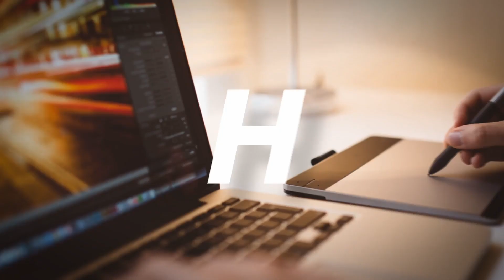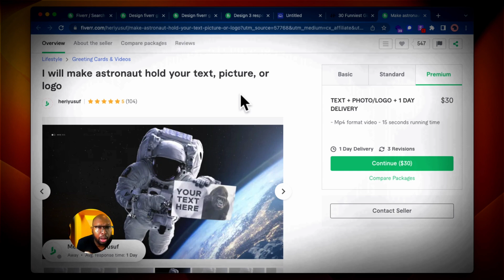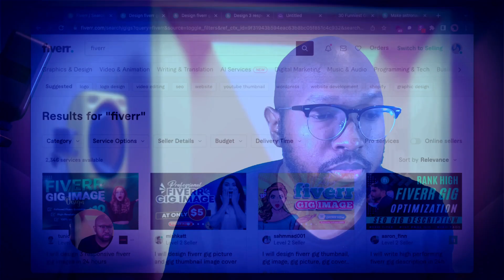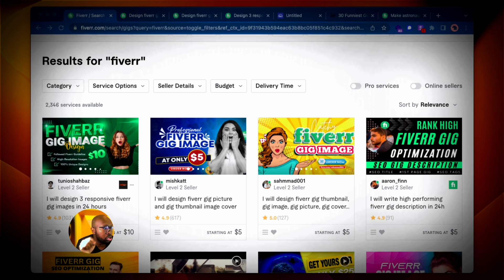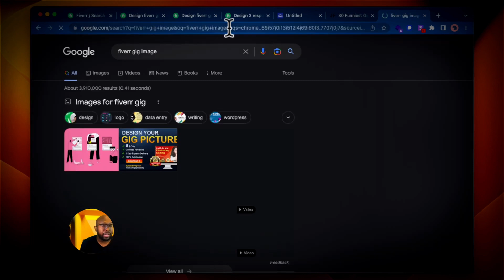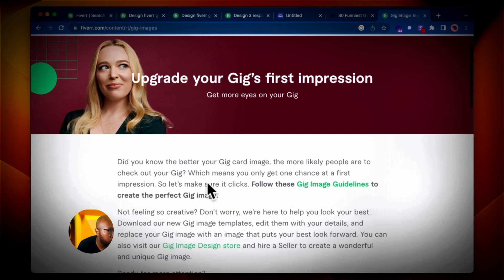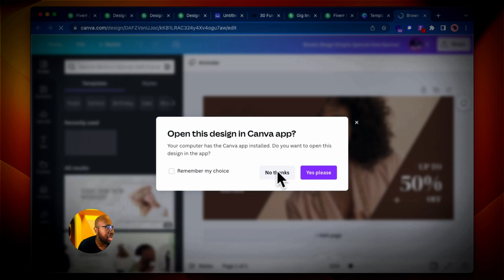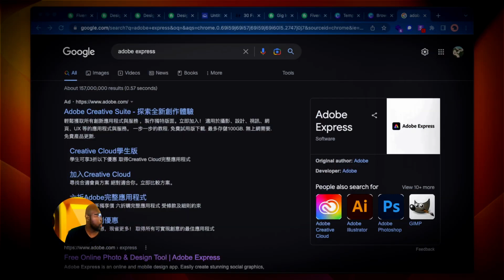Koman pou'w Fè $50 pa jou sou Fiverr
Nan videyo sa mwen montre 'w  kòman ou ka konnen ki sèvis ki ap mache sou Fiverr pou'w fè kòb sou li.
Seminè gratis sou kòman w ka ofri sèvis ou sou entenet la - Klike sou lyen sa

AUTRES VIDÉOS POUR GAGNER DE L'ARGENT EN LIGNE

2 Fason Ki Pi Rapid pou fè lajan sou entènèt la an 2023.

 • 2 Fason Ki Pi Rap...